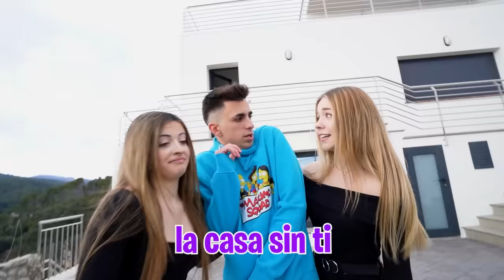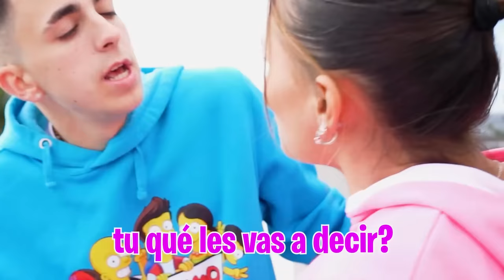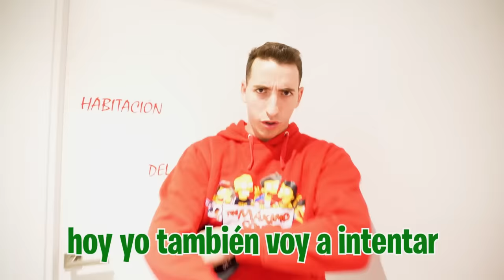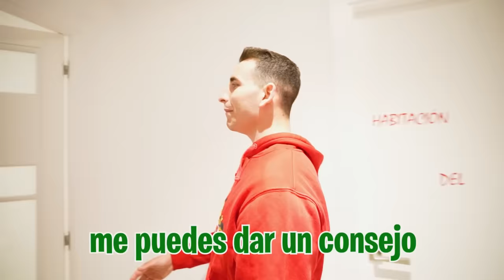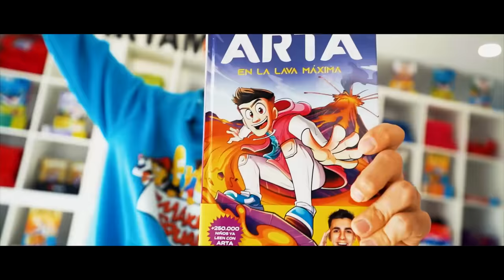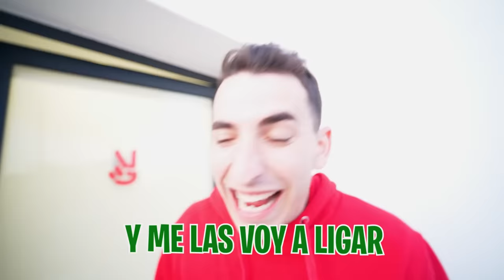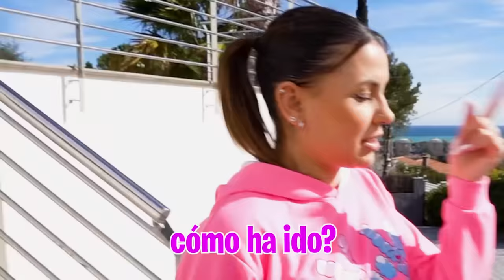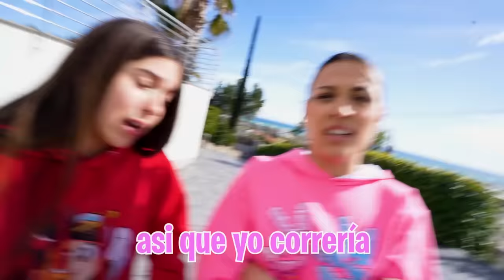Las CHICAS de mi CASA se PELEAN con mi NOVIA por MI...*acaba mal*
Hoy las chicas que viven en la planta baja de mi casa se han peleado con mi novia porque quieren que corte con ella, creo que esto no va a acabar muy bien...